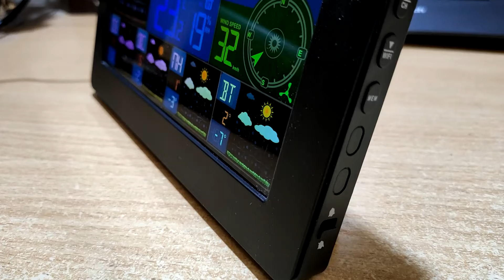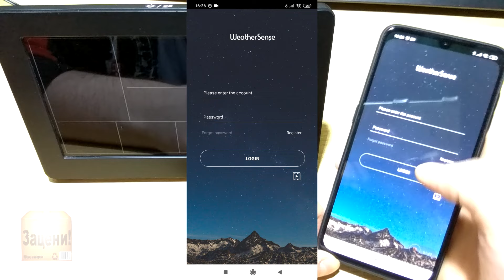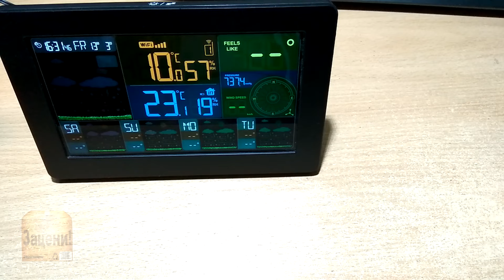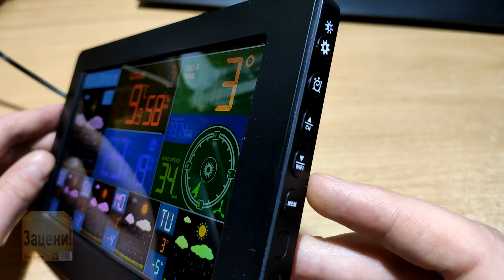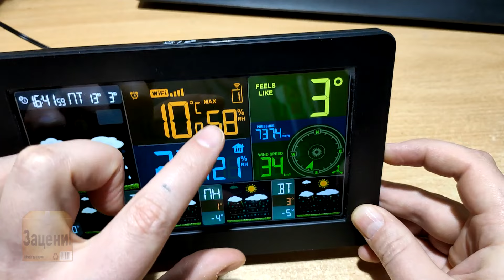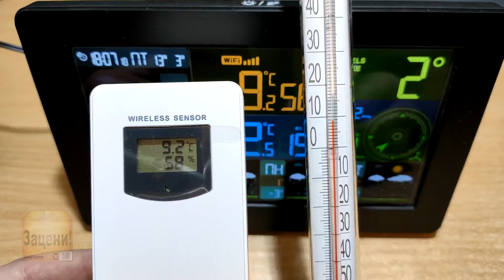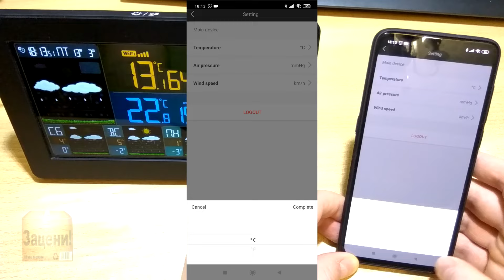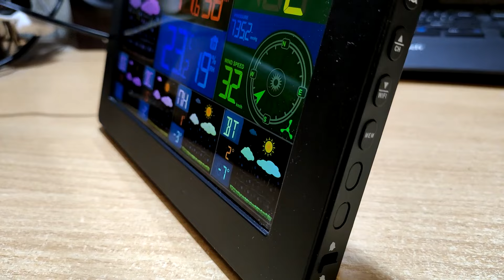ДОМАШНЯЯ МЕТЕОСТАНЦИЯ С БЕСПРОВОДНЫМ ДАТЧИКОМ И WI FI. НАСТРОЙКА, ОБЗОР, ОТЗЫВ.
Всем привет дорогие друзья. Зацените, какую погодную станцию я себе приобрел. Эта станция показывает температуру в вашем доме, на улице с помощью беспроводного датчика, показывает прогноз погоды на четыре дня, и за этими показаниями можно следить через свой смартфон из любой точки мира, где есть интернет.